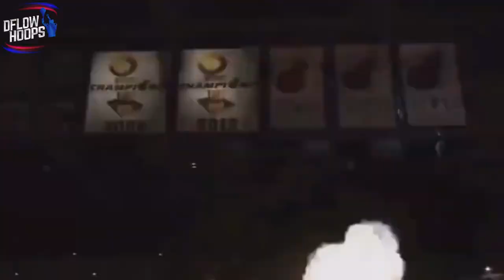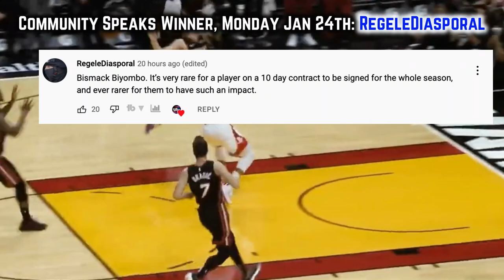The Miami Heat Are Officially ON TOP Of The Eastern Conference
Miami taking the #1 seed out east is terrifying, given the steaming Heat didn’t have Butler & Adbeayo for nearly 50 games combined. However, with the top duo now back in tact, this video shows you how Miami’s continuing their incredibly impressive 2021-22 showing.

Last Video: The Phoenix Suns Are Incredibly DEEP & It Isn’t Fair…

heat highlights
miami heat today
miami heat news
Miami Heat